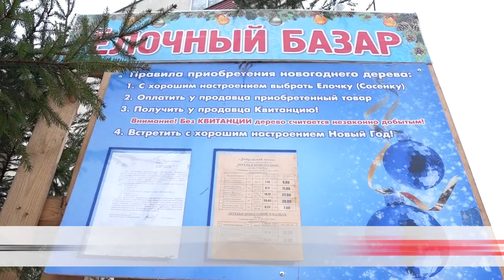Запах хвои и иглицы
В Бобруйске работают ёлочные базары.